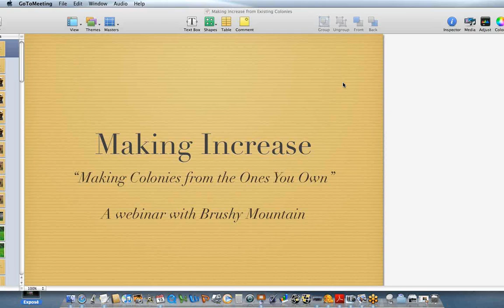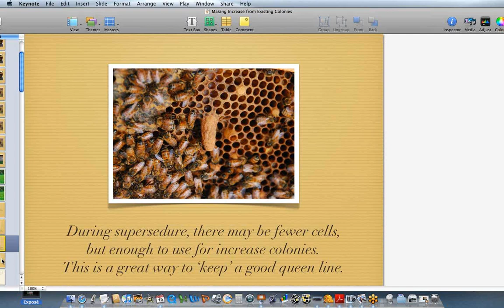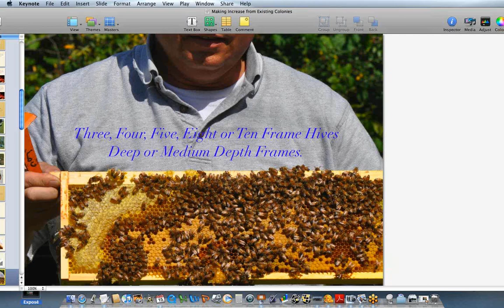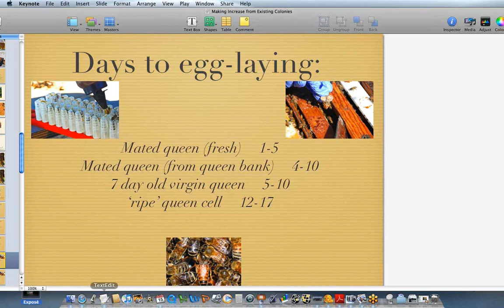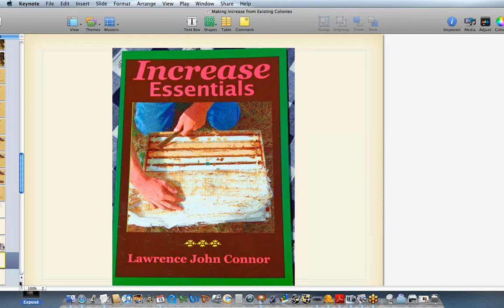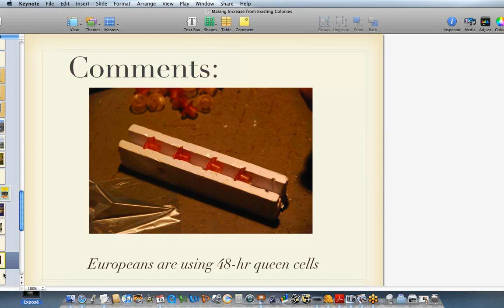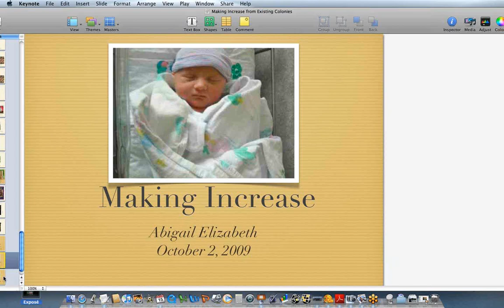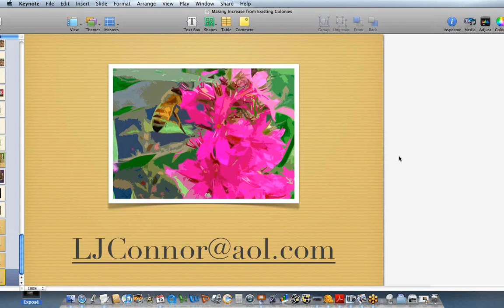Increasing Your Colonies with Larry Connor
No need to purchase more packages, make new colonies from the ones you own. Find out the benefits of making splits and creating new colonies with this great webinar!